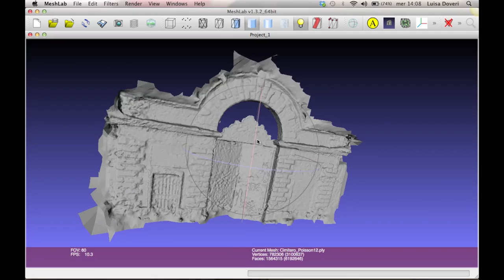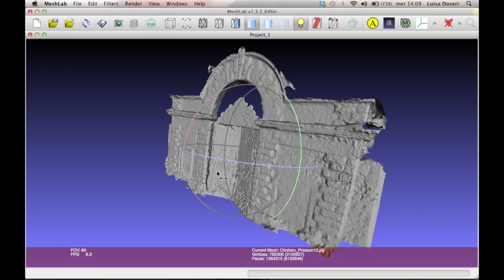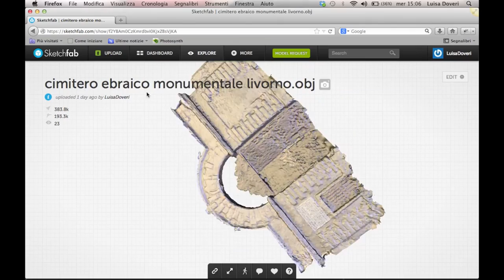Hebrew Cemetery of Leghorn - 3D model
This video was made for the course of 3D graphics for the cultural heritage of prof. Matteo Dellepiane (University of Pisa).
The video is a short summary of how to acquire a 3D model with the Dense Stereo Matching technique . Software used to create the model are: Photosynth, MeshLab and Sketch Fab for the final visualization.